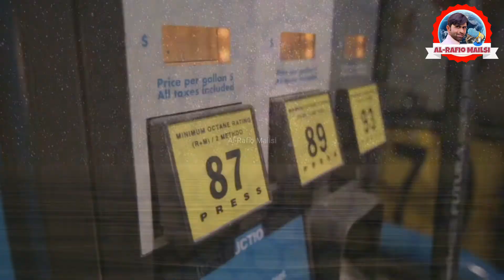Best Story in Urdu & Hindi | एक युवक की मां | Quotes in Urdu | Sabaq Amoz Kahaniyan in Urdu & Hindi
Aik Nojawan Ki Maa Best Story in Urdu & Hindi Language Sabaq amoz...

Urdu Stories in Urdu & Hindi

Best Quotes in Urdu Story